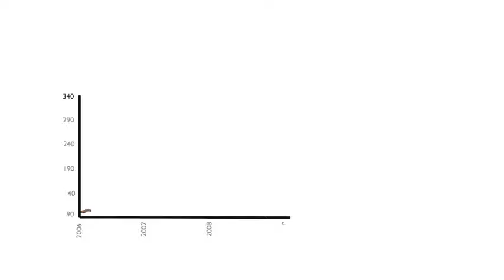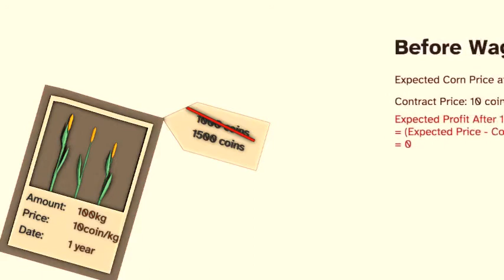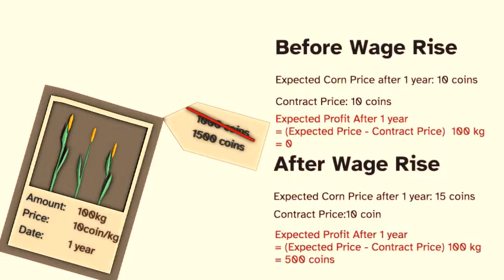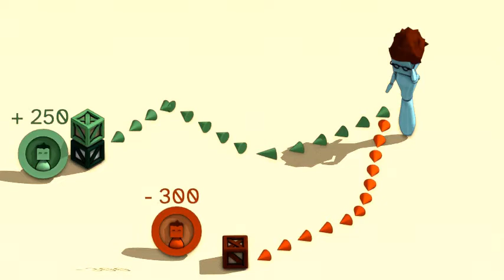Food and Finance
This video is a summary of Jayati Ghosh's, paper on the destabilizing effect finacial markets have played on food prices.

Sources:

Ghosh, J., 2010. The unnatural coupling: Food and global finance. _Journal of Agrarian Change_, _10_(1), pp.72-86.

An Interview with Jayati Ghosh speaking on the food crises.

Software used(All open Source)

Blender
Audacity